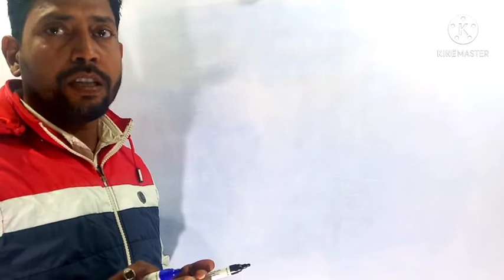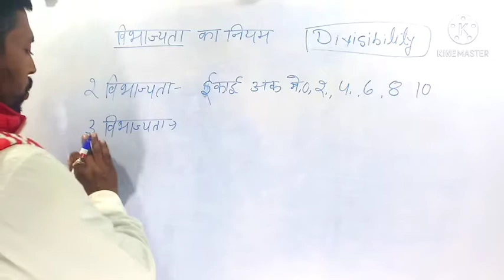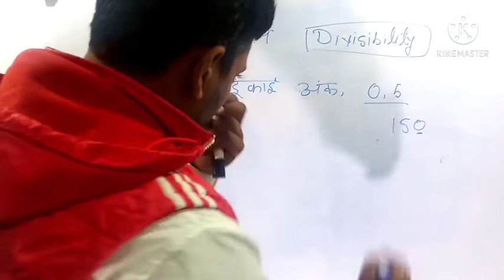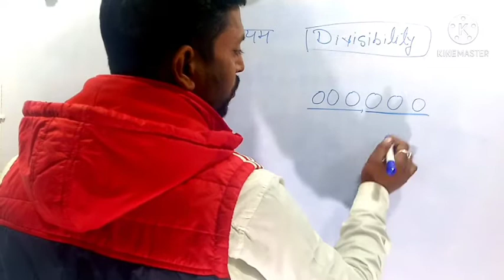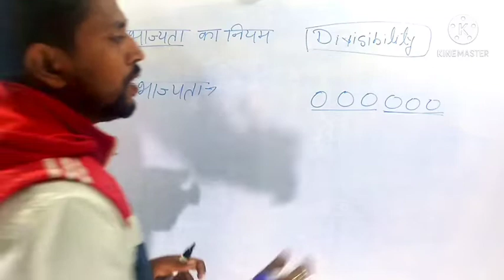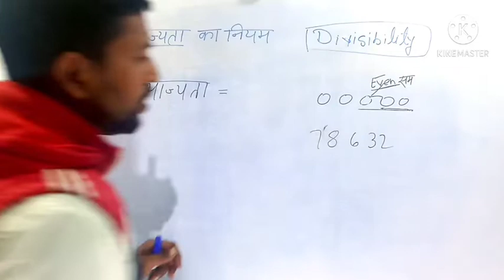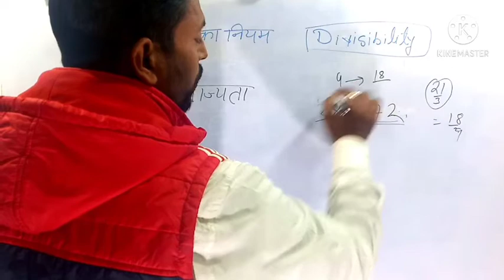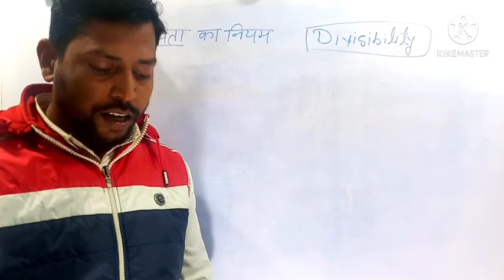Mathematics - Number System Part -3 (Division by 2,3,4,5,6,7,8,9…)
In this video, it is taught that how to find whether the given number is divisible by 2,3,4,5,6,7,8,9,10, ... or not. After watching this video you would be able to find divisibility of any number easily and instant without taking much time which will help you save time in competitive examination.

Hi Guys,
We intend to provide few valuable information so in view of this I have created following channels like website, blog and YouTube link are given below:

These channels are covering Education in India, Its Evolution from ancient, medieval and Modern period, structure of education in India, Apex governing body to give approval to run different courses and certifications, evolution of banks in India, health and Fitness (Gym & Yoga), some pandemic disease and its history, Beauty related information, auto-mobile and different tourist places in India in the form of Text Material, Videos etc.

Thanking You
Amit Kushwaha
Managing Director
Our A2Z Services and Our A2Z Blog